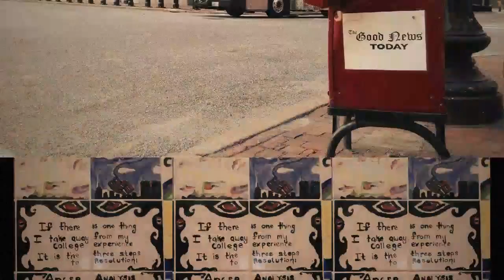The City of Providence, Rhode Island